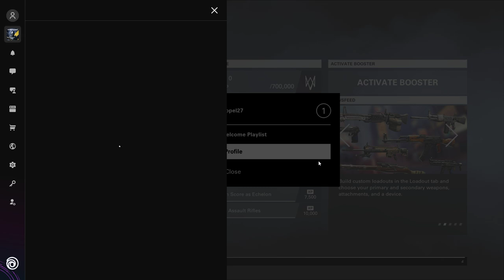XDefiant Gameplay RTX 3050 Acer Nitro 5 1080P | High Setting